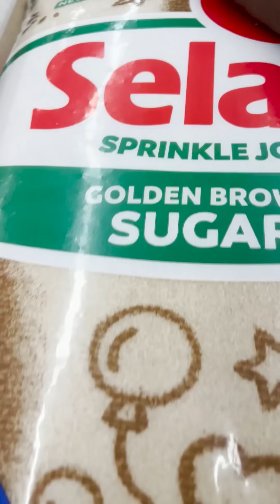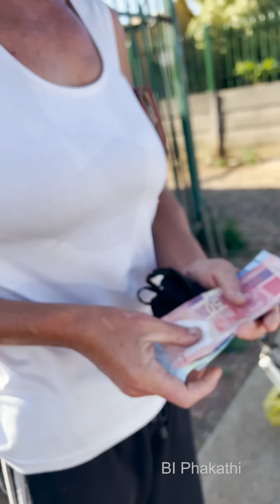He Stopped This Family a Surprise and This Happened